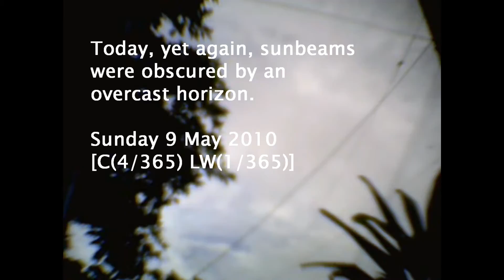Today's Current WE-ther Okinawa 2010 - 9 May